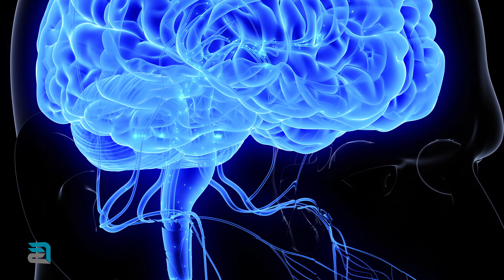¡GRASAS SALUDABLES! ¿CUÁLES SON? ✅ - Frank Serapión.